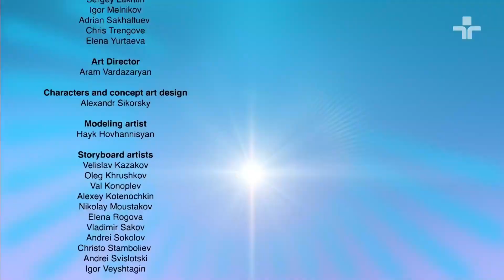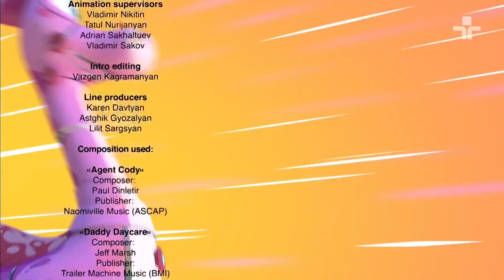Abertura alternativa e créditos - Turbossauros - TV Cultura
A animação narra as aventuras de Peter e Katie e seu irmão mais novo, Florian. Tudo começa um dia, quando Peter se depara com um monster truck e ele se transforma diante de seus olhos em um tipo diferente de monstro - um monstro pré-histórico, um dinossauro.

Gravado da TV Cultura em 14/10/2024